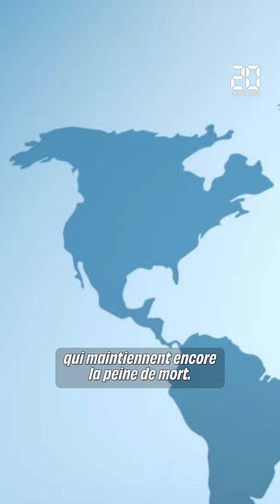Peine de mort : Les exécutions au plus haut depuis 2015 à cause d'un pays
Le nombre d'exécutions enregistrées en 2023 est le plus élevé depuis 2015, avec 1.153 exécutions judiciaires connues. C'est ce que révèle le rapport annuel d'Amnesty International. Seize pays ont eu recours à la peine capital en 2023, un chiffre historiquement bas mais un seul pays vient contre balancer cette nouvelle : l'Iran qui a doublé ses exécutions.